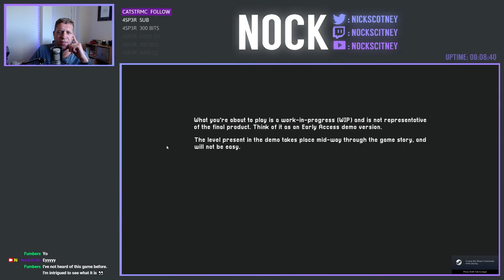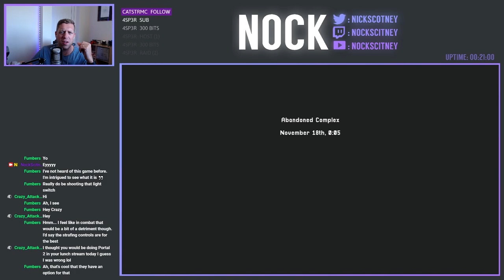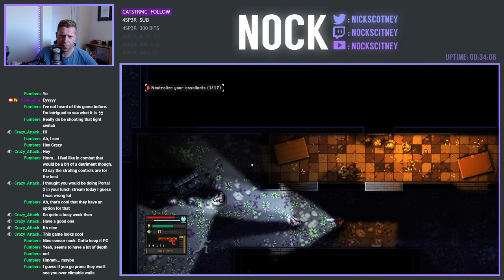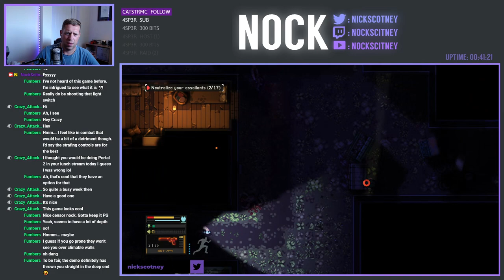First Look: Intravenous (Demo/Early Access)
Today we're taking a look at Intravenous, an action / stealth game where you're free to choose how you want to play it.  Will you choose to lurk in the shadows and take out your enemies one-by-one or will you choose to be loud and smash your way through?  The demo features a level from midway into the game, so it's not walk in the park when first starting out.

May thanks to Patrick Seiber from Too Indie to Fail, who was kind enough to provide access to the Demo.